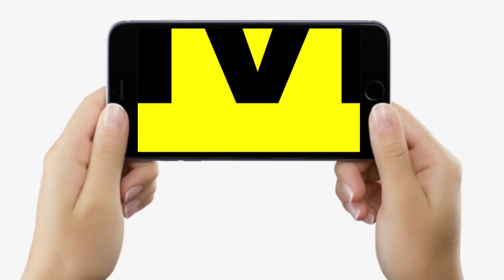Bakrid के मौके पर Patna के Munna ने खरीद लिये 10 लाख के बकरे, बोल रहे- अभी और लेना है | Bihar News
Bakrid के मौके पर Patna के Munna ने खरीद लिये 10 लाख के बकरे, बोल रहे- अभी और लेना है | Bihar News | LiveCities